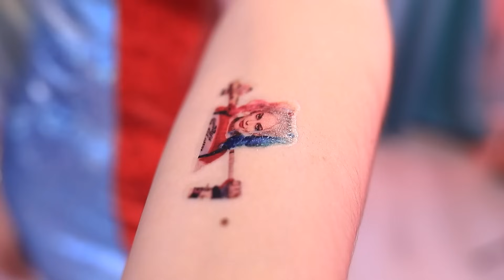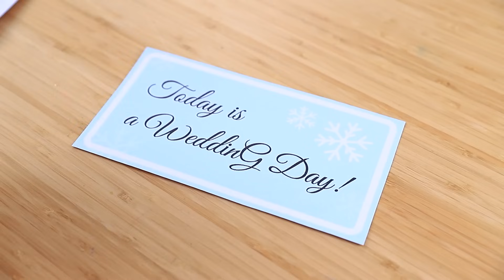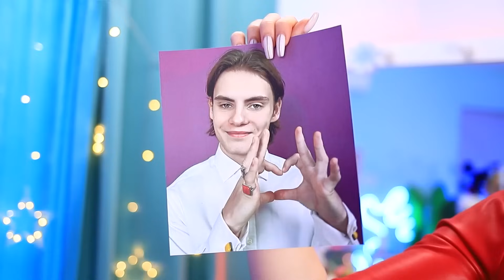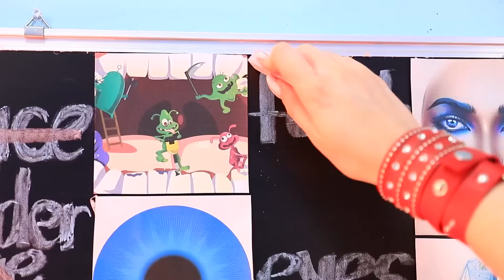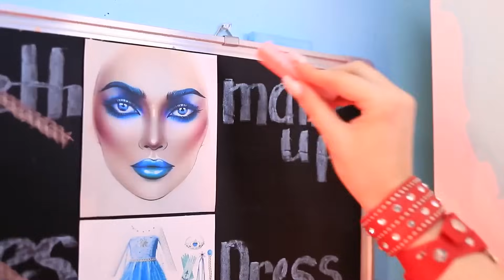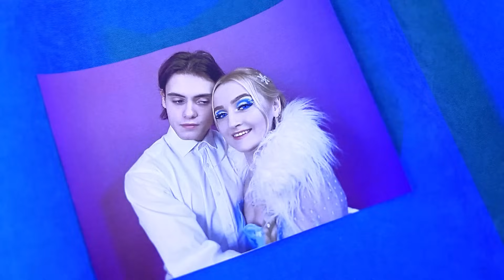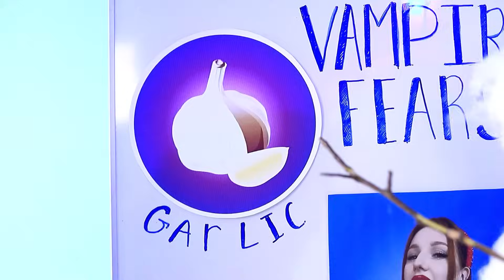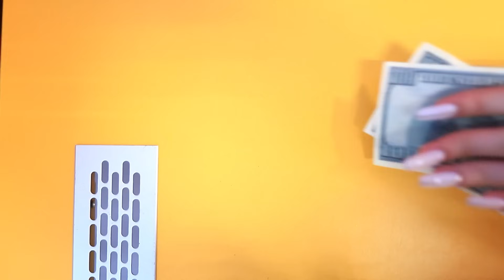Princess Elsa Vampire Tattoo Studio For Superheroes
Looks like Princess Elsa got a new hobby: she just opened a brand new tattoo shop, and she’s got plenty of clients who want to get tatted! There’s Pomni from Digital Circus, Ladybug and Cat Noir, the Little Mermaid, and even famous villains like Hardie Win and Pranker! Don’t worry, Elsa can carry out even the most complicated tattoo requests, just as long as the pay is good enough! Watch our latest video to find out if Elsa will be able to make enough money to fund her wedding! This is going to be an exciting story of art and ice!